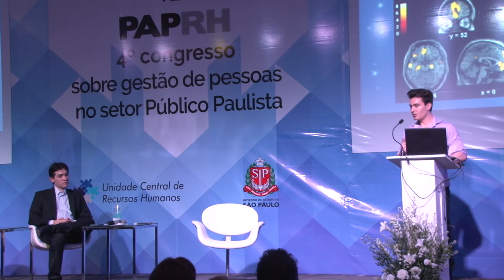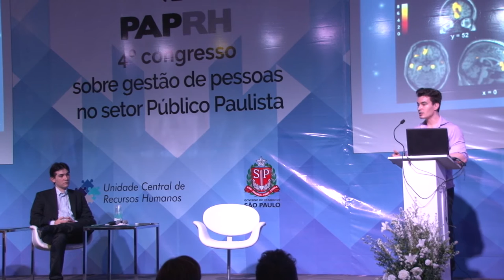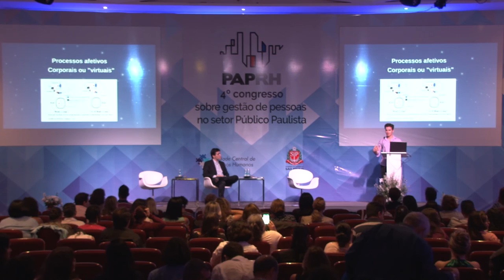20. os processos decisórios no cérebro humano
4° Congresso sobre Gestão de Pessoas no Setor Público Paulista - 2015.

a neurociência é a ciência que estuda o cérebro e vem corroborando com a psicologia, sociologia, filosofia e antropologia no sentido de oferecer  conhecimentos que ajudam a promover o engajamento e eficiência na  tomada de decisões. e tomar decisões é uma das funções básicas de  qualquer liderança.

as decisões que cercam as lideranças no setor público são complexas e podem envolver riscos significativos, como por exemplo um projeto ou mesmo de políticas públicas que afetam vidas e convivências de centenas de milhares - se não milhões - de pessoas. há também as decisões “ menores”, relativas ao ambiente corporativo interno: distribuição de trabalhos, gestão de equipes, entre outras.

nesse sentido, discutir o funcionamento do cérebro, a influência das emoções e os dois sistemas para tomada de decisão (intuição e raciocínio), mostra-se de alta relevância para os gestores públicos.

além destas questões, espera-se com esta mesa é esperado que os gestores possam aprender um pouco mais sobre formas de melhorar a tomada de decisão em situações de alta complexidade e elevado grau de incerteza. a utilização de “jogos” e situações na exposição podem facilitar a compreensão do público sobre os pontos abordados na palestra.

Palestrante: Álvaro Machado Dias.